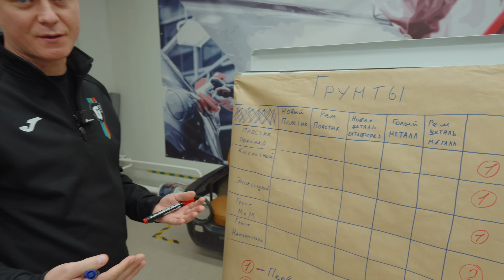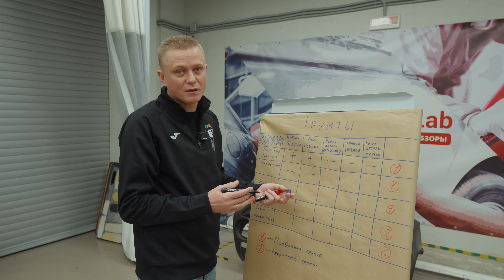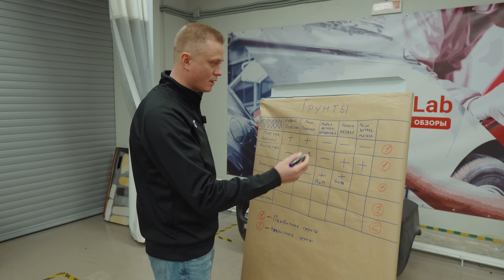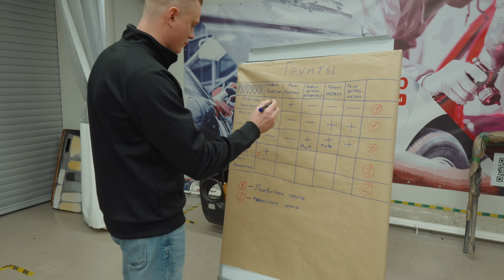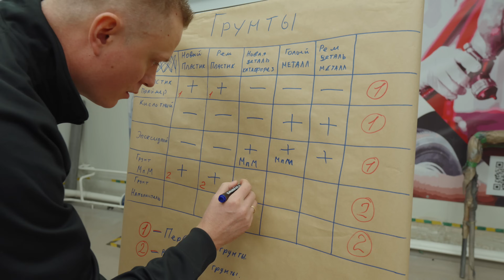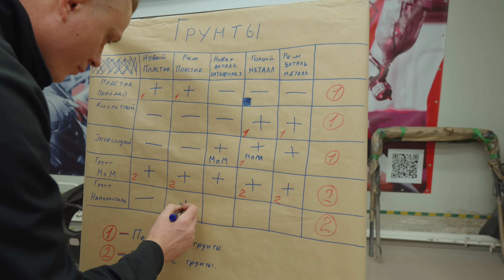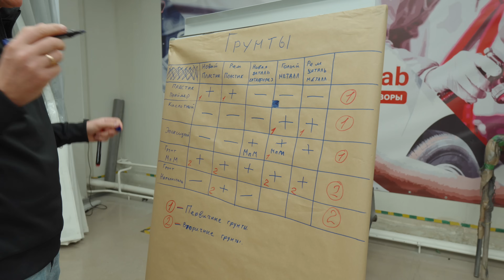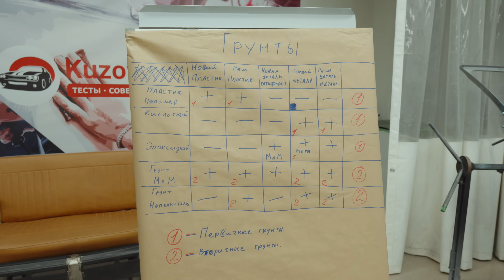Все что нужно знать О ГРУНТАХ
Разберем такие грунты, как пластик праймер, кислотный грунт, эпоксидный, мокрый по мокрому и грунт-наполнитель, а также составим таблицу-шпаргалку, по которой новички в автомалярном деле смогут запомнить всё гораздо быстрее.

00:00 Интро
00:11 О чем ролик
00:39 Пластик праймер
01:29 Кислотный грунт
02:32 Эпоксидный
04:02 Грунт мокрый по мокрому
06:29 Грунт-наполнитель
07:40 Выводы